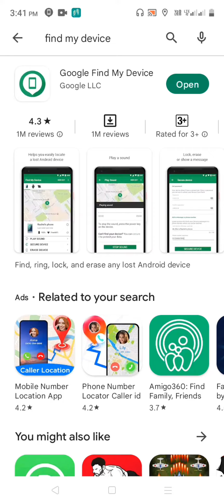apna khoya hua mobile chutkiyon mein dhundhe/मोबाइल ढूंढने वाला ऐप्स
apna khoya hua mobile kaise chutkiyon mein dhundhe apna khoya hua mobile dhundhne ke liye kaun sa upyog Karen apna khoya hua mobile kis tarah se dhundhe apna khoya hua mobile online kaise dhundhe apna khoya hua mobile dhundhne ke liye kaun sa app ka prayog Karen kaun sa app sabse Bator tarike se search karta hai Apne khoe hue mobile ko kahin se bhi search Karen Bina ID ke Bina mobile number ke Bina MI ke Bina online jaaye aur bahut sari jankari Di gai is video mein technical sahayata ke liye computer mobile tablet ityadi se sambandhit sari jankariyon ke liye aap hamare channel ko subscribe Karen like Karen share Karen aur adhik jankari chahie to hamare email ID all online work per sampark Karen hamare WhatsApp number 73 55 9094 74 per sampark kar sakte hain is per aap call kar sakte hain 10:00 baje se 12:00 baje tak kisi bhi din WhatsApp chatting kabhi bhi kar sakte hain 24 * 7 * 365 kisi bhi samay kar sakte hain koi foundation nahin hai koi pabandi nahin hai koi रोक-टोक nahin hai koi fees nahin hai koi charge nahin hai Puri tarah se nishulk hai Puri tarah se nishulk hai aap is suvidha ka Labh utha sakte hain aapka mobile chhutkiyon mein khoya hua mobile mil jaega jisse aapko kahin jaane ki jarurat nahin hai Na kisi Ko batane ki jarurat hai aap hamare video Ko dekhkar sari jankari prapt kar sakte hain isase achcha aapke liye kya ho sakta hai jo aap Ghar baithe apna mobile Khoj sakte hain dhanyvad hamara video dekhne ke liye